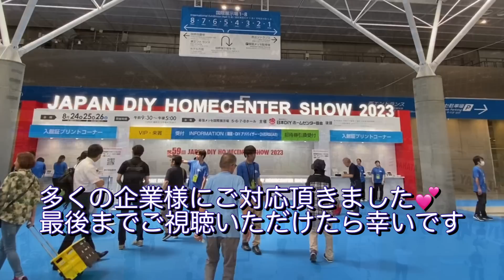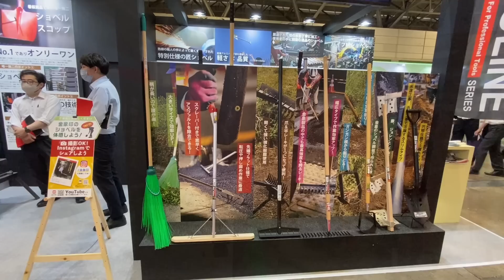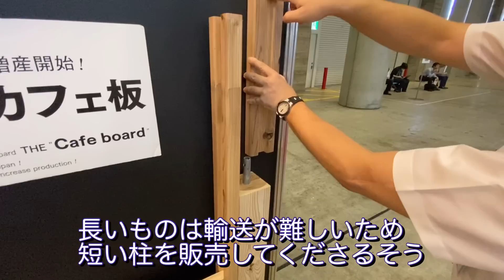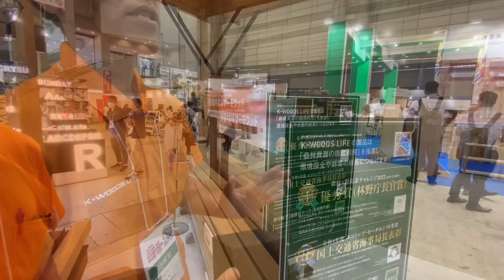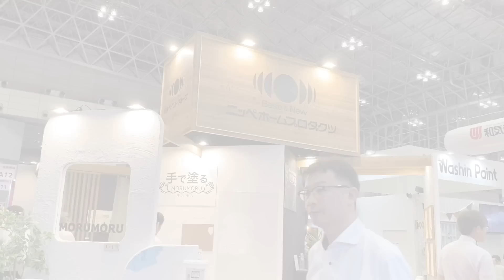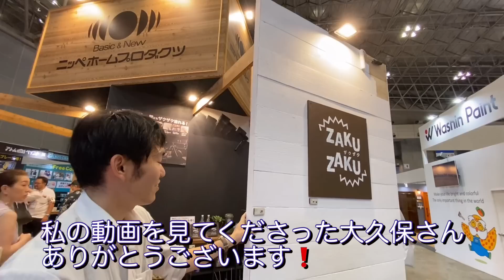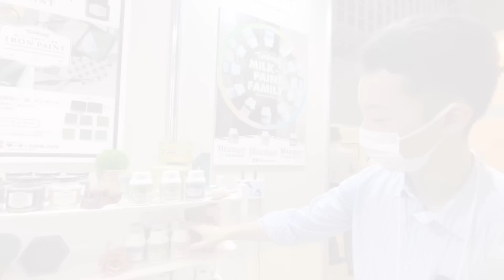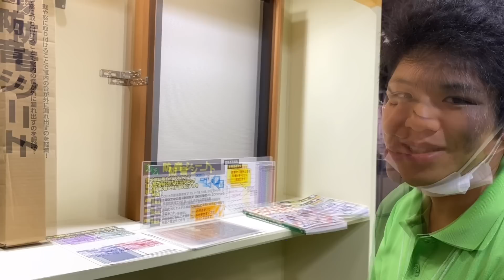【DIYイベント】vlog #97 第59回 JAPAN DIY HOMECENTER SHOW 2023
幕張メッセで8月24・25・26日に行われたDIYショーに行って来ました。
DIY好きな方にぜひ見ていただきたいと思い動画を作りました。
たくさんの企業様にお話をお伺いできて、とても嬉しかったです。
撮影にもご対応いただき誠にありがとうございました。

見に行かれた方も、行かれなかった方にも楽しんでいただける内容だと思います。
最後までご視聴いただけたら幸いです。

お聞き苦しいところや、ぶりぶりしてるところがありますが、そこはどうかお許しください❗️
また、全てをご紹介できなくて大変申し訳ございません。